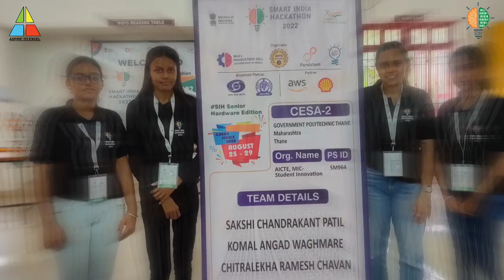Day-1of SIH at Bhilai Institute of Technology Durg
Here are the glimpses of Day - 1 at BIT Durg.